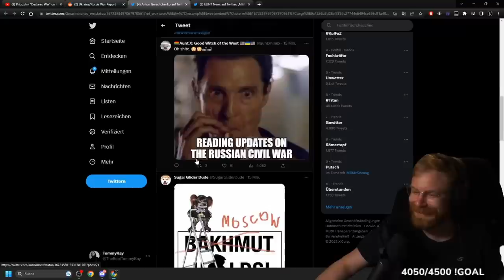Wagner Coup Memes